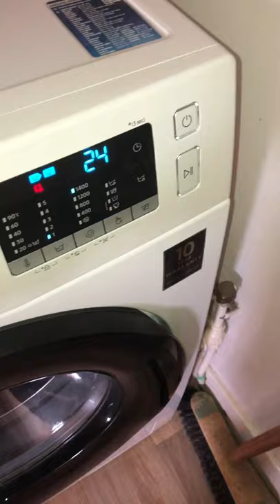Very confused Samsung washer 😂